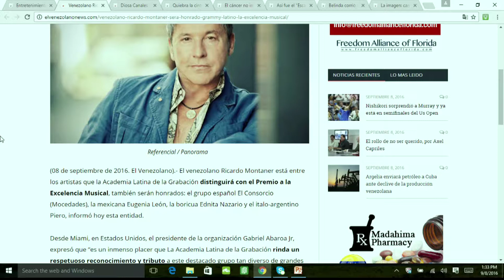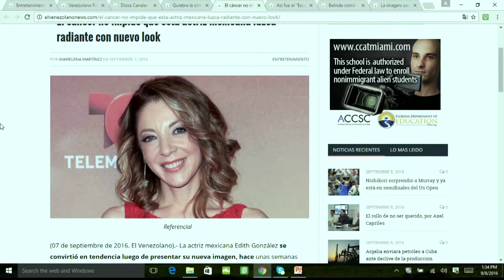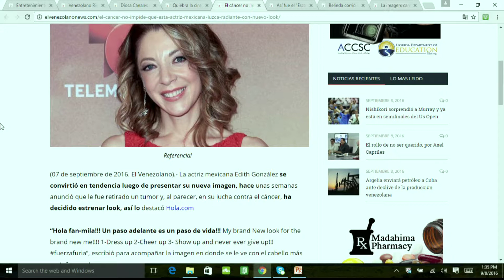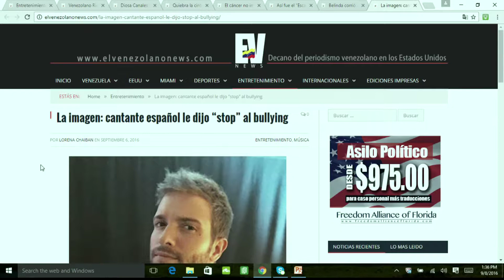Cartelera Cinematográfica de Miami y TrendingTopics -Chic Magazine Miami 08-09-2016 Seg 03